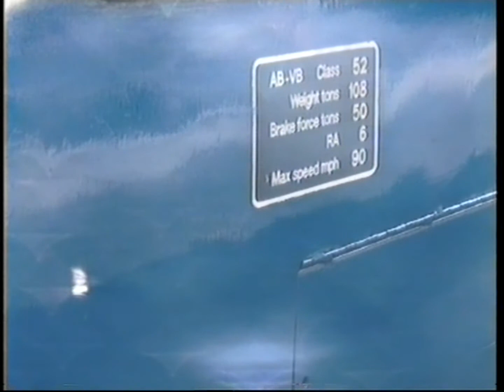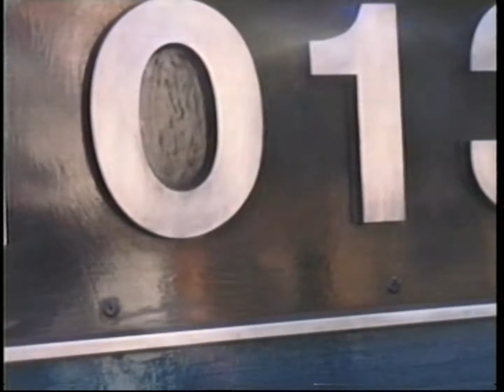*Rare* A4 60009 Drags Failed Western Ranger D1013 on Severn Valley Railway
Rare A4 Union of South Africa Drags Failed Western Ranger D1013 on Severn Valley Railway